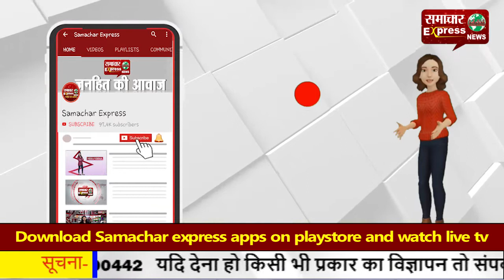कोरोना को लेकर सख्ती, बॉर्डर से बिना मॉस्क लगाने वालों को भेजा जाएगा वापिस